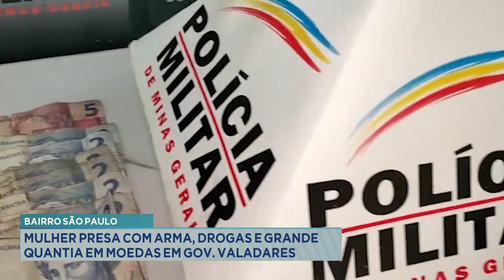Bairro São Paulo: Mulher Presa com Arma, Drogas e Grande Quantia em Moedas em Gov. Valadares.